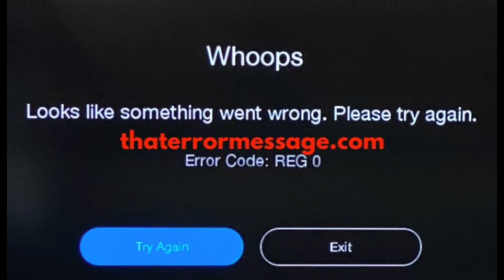Error Code: REG 0 (DStv)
Epic Amazon Deals Looks like something went wrong. READ COMMENTS TO FIND OTHERS SOLUTIONS! For live chat, updates, and more discussions Hold Software providers accountable! We rely on the community to share feedback on errors happening to them. What are others saying?